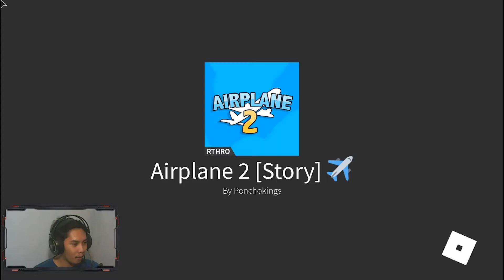Kita Kembali Dikejar oleh Makhluk Mengerikan!!! Roblox Airplane 2 Indonesia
Ok guys jadi di video kali ini gua bersama beberapa teman di sini mencoba untuk menyelamatkan diri kita kembali dari si makhluk misterius. Disini pula kita juga disuruh untuk memilih target di akhir cerita yang akan menentukan ending macam apa yang akan kita dapat.

Terimakasih karena telah menonton video ini!!

Intro Background:
track: Alessia Cara - Here (Lucian Remix)